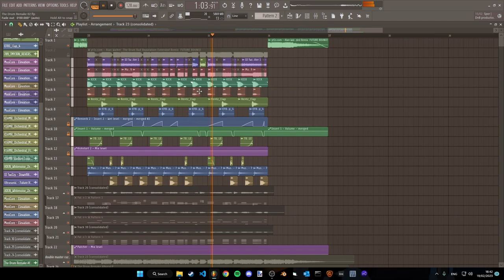The Drum - Alan Walker Bad Reputation Remix | Free FLP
This was rather difficult to remake and I don't think it's that accurate but this is the first time I actually include the rendered master in the flp for people who don't have all the plugins I used, crazy generous of me I know.